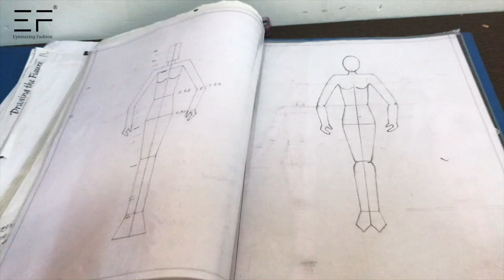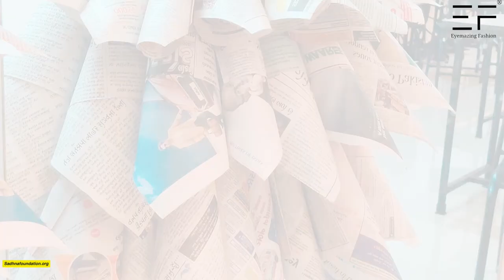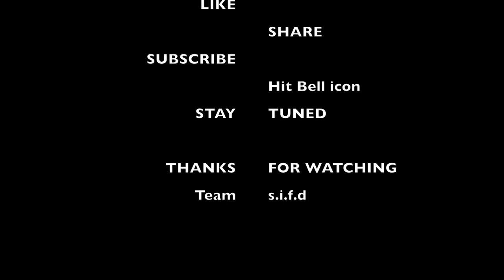Mannequin Fashion Creative Work | Paperwork | SIFD | Surat | YT06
In this video we have illustrated Paper garment on mannequin.

⤿Surat based fashion design channel.
⤿Updating Fashion Design Learning Detailed Videos
⤿Fashion design is the art of applying design,
    aesthetics and natural beauty to clothing and its accessories.